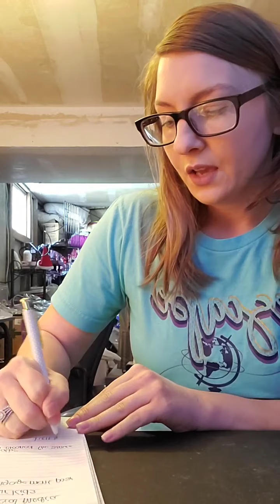Social Media Tips